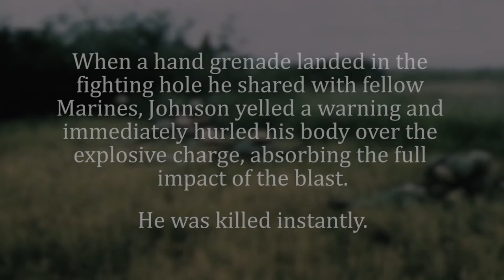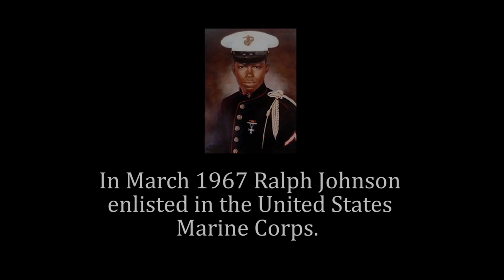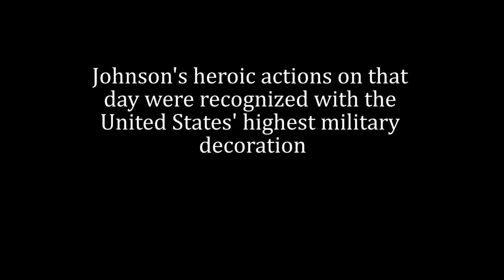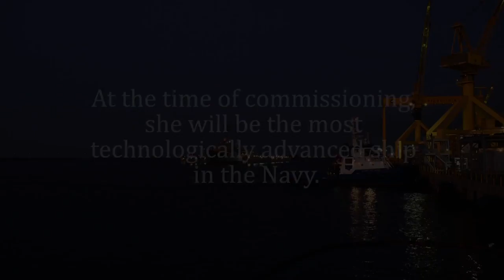CHARLESTON SC VIDEO PRODUCTION by MEADE AGENCY | THE U.S.S. RALPH JOHNSON